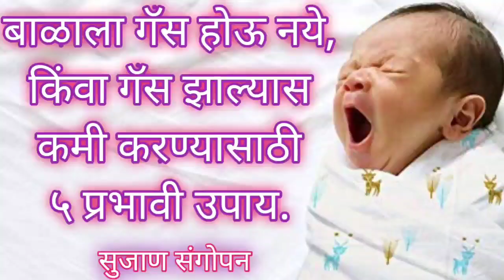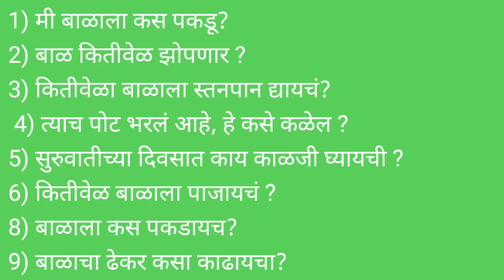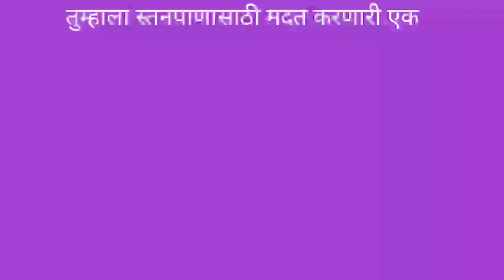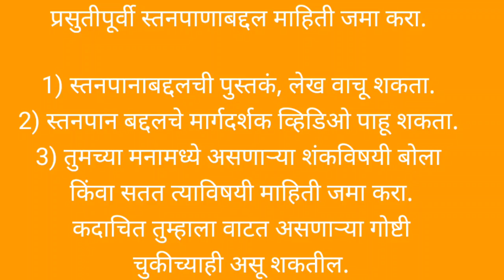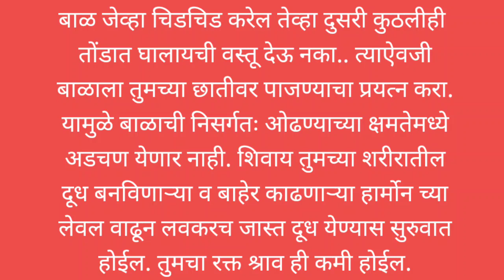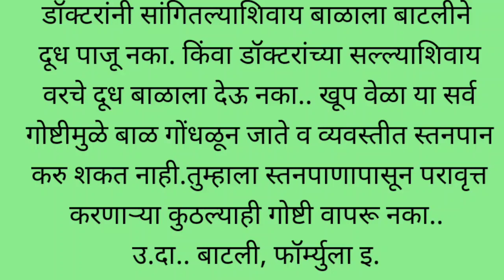Breastfeeding|स्तनपान कसे करावे|आईला दूध येण्यासाठी उपाय|गरोदरपणातील काळजी|Stanpan| बाळंतीनिची काळजी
How to increase breast milk after c section|How to increase breast milk supply| Dudh yenyasathi upay

बाळाच्या आईसाठी-

व्हिडिओ बनवण्यासाठी-

मालिश तेल -
केसांसाठी तेल
बॉडी वॉश-

बाळासाठी खेळणी-

बेबी जिम
टेंट हाऊस
बलून चेअर
किचन सेट-

बाळाचा बिछाना-

बाळाच्या जेवणासाठी

Hello,
Welcome to Beautiful world of parenting, Sujan sangopan. This channel is created for people who are stepping into the beautiful world of parenthood, or are prepAb

ceserian nantar aila dudh yenyasathi adchani yetata.tyasathi khup prabhavi Ani lagech parinam karanare upay aaj apn pahu.
आईचे दूध वाढवण्याचे उपाय
How to increase breast milk in one day
drinking milk after c section

Thanks..